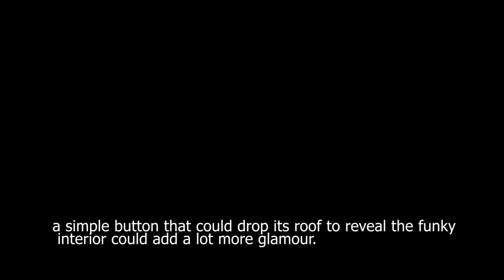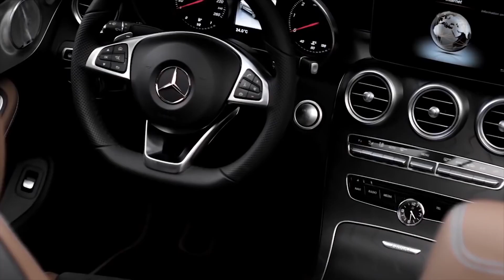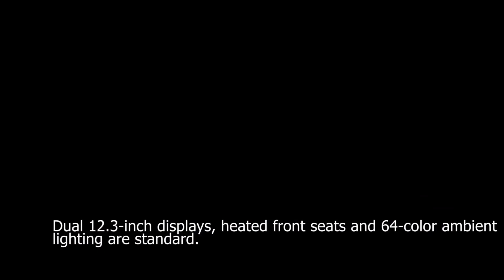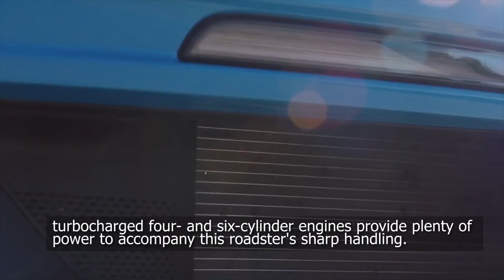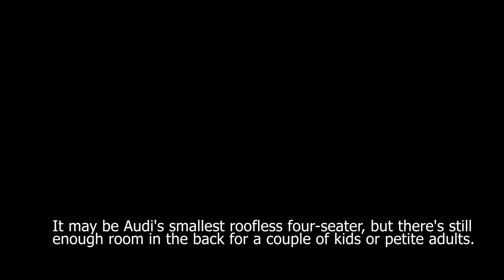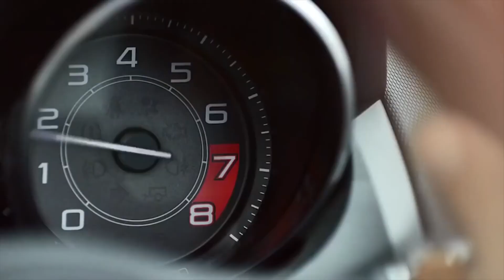Best Convertible Cars To Buy 2021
Convertible Cars

• MINI Convertible
• Mercedes E-Class Cabriolet
• Porsche 718 Boxster
• Audi A3 Cabriolet
• Porsche 911 Cabriolet
• Audi A5 Cabriolet
• Jaguar F-Type